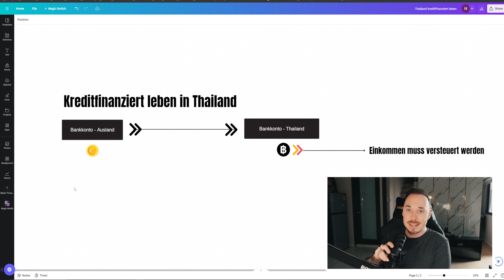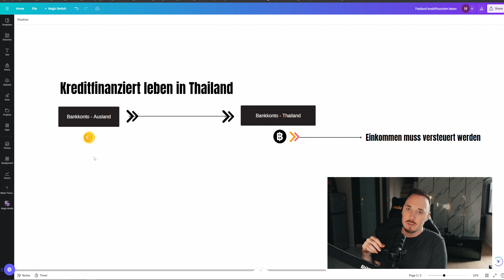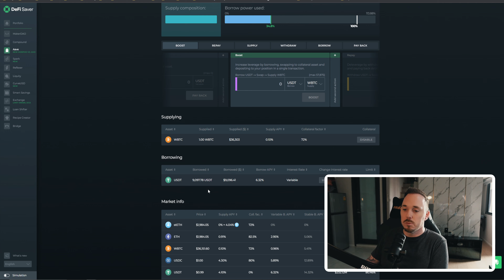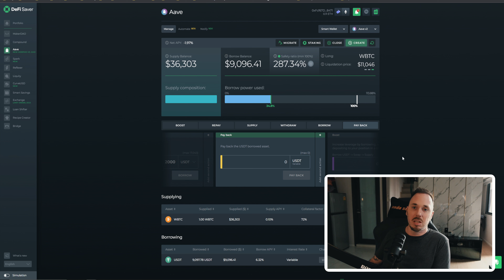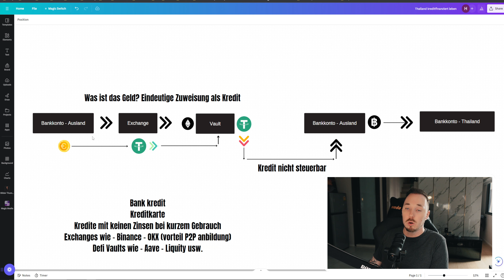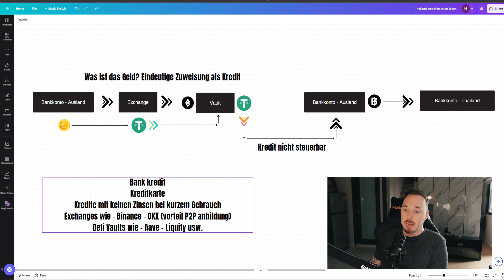Thailand 2024 Steuer Hack - Weiterhin steuerfrei?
✅ M&K Membership: ✅

✅ Swissquote Aktien und Krypto traden: ✅
100 CHF als Trading Credit erhalten

Dieses Video dient nur zur Unterhaltung und sollte nicht als Steuerberatung oder Anlageberatung verstanden werden. Ich bin kein Steuerberater. Für Steuer fragen solltest du dich mit einem Experten zusammensetzen.